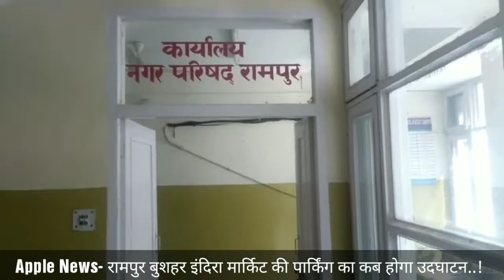रामपुर बुशहर में बनी करोड़ों की Parking का कब होगा उदघाटन...!